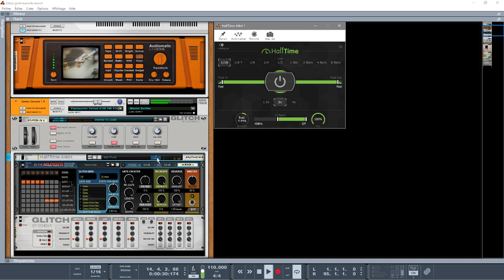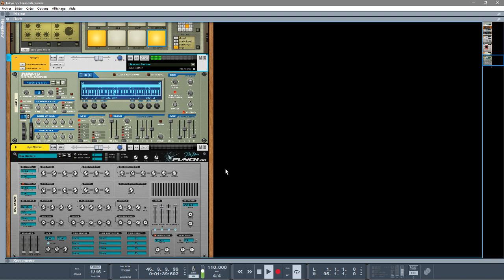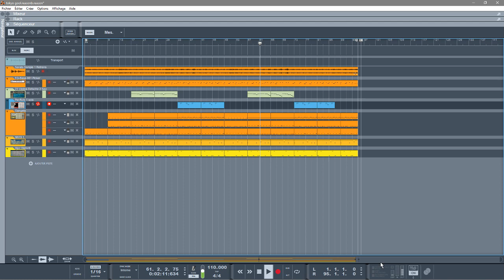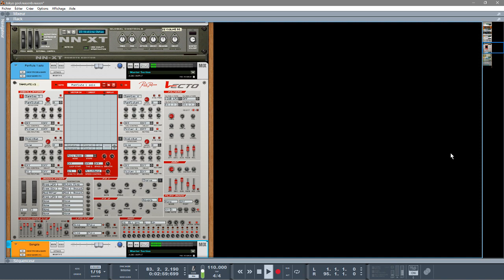REASON10.4 TOKYO GHOUL LOFI SAD REMIX